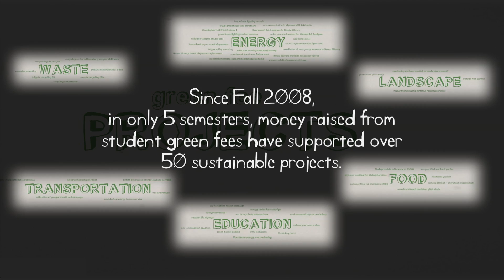[Archive] Sustainability: Education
college of william and mary university williamsburg virginia 1693 tribe wm w&m & sustainability education